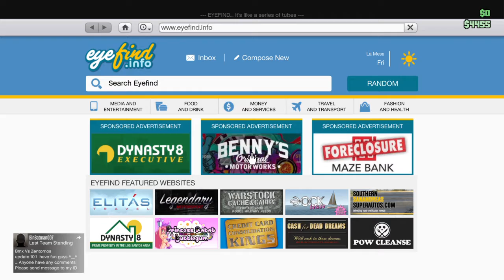Grand Theft Auto V car review rocket voltic